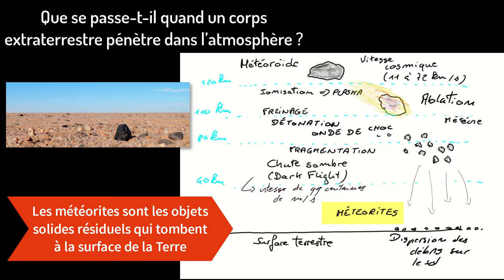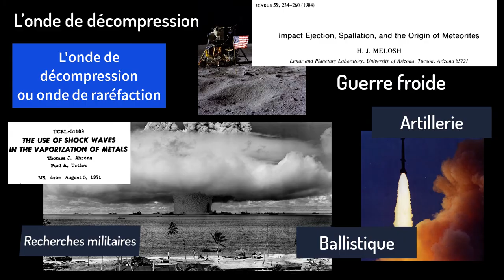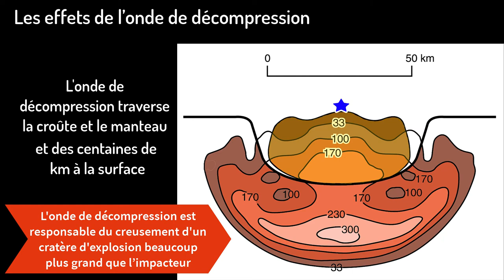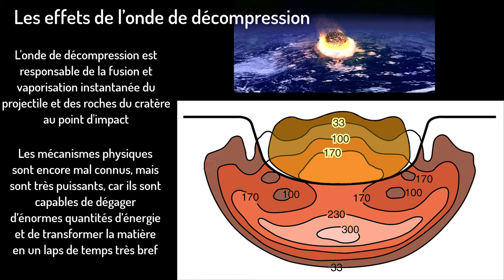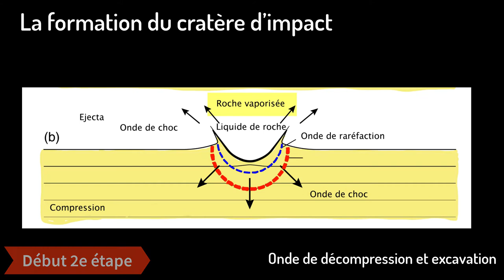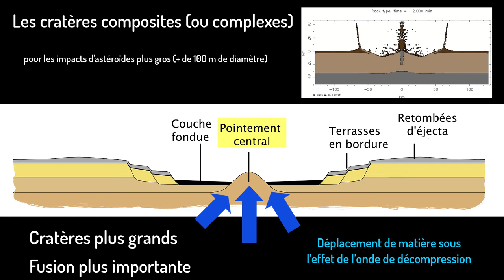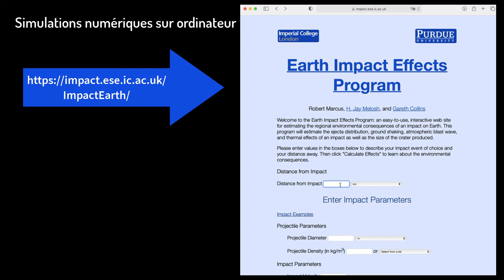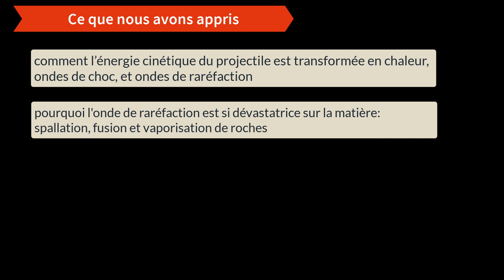Altération des roches (3) : Formation des structures d'impact des astéroïdes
Cette vidéo explique les mécanismes physiques impliqués dans la cratérisation de la surface des planètes telluriques, ainsi que les différentes structures d'impact

00:07 - Introduction
00:38 - Chute météroïde
01:46 - Chute astéroïde plus gros
02:32 - Onde de compression
03:21 - Onde de décompression
05:47 - Spallation
07:28 - Formation cratère impact
09:49 - Cratères complexes
10:13 - Bassins d'impact
10:39 - Expériences
11:39 - Calculateur d'impacts
13:15 - Conclusion